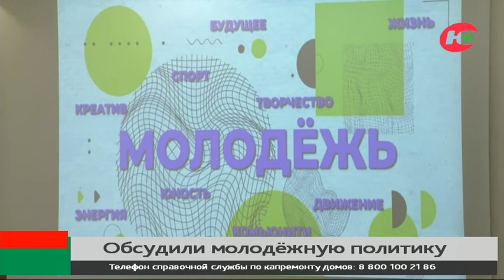Новости 31.10.2022 23:00